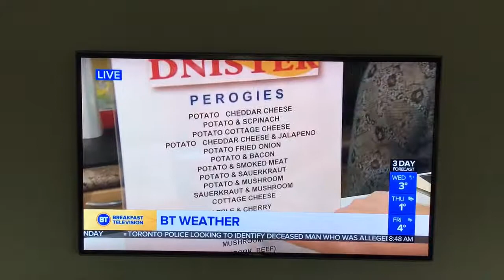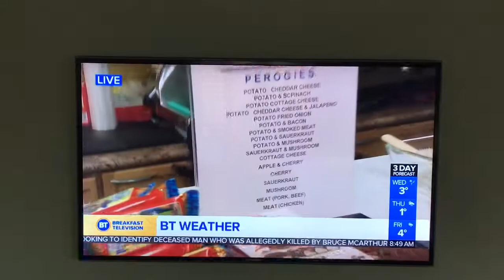Ukrainian Store Dnister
Dnister in the St. Lawrence Market is highlighted in Breakfast Television March 6, 2018